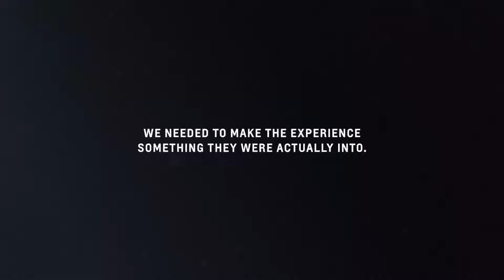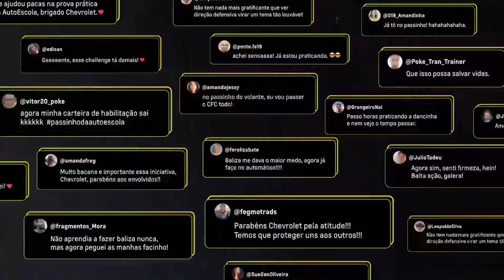Chevrolet | TikTok Driving School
Videocase